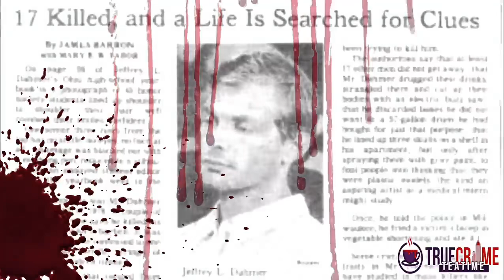Lovely news network channel update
I have been working over the past two weeks to revamp my lovely news network channel.
It’s now a true crime and news update channel. here is the new intro song 👀